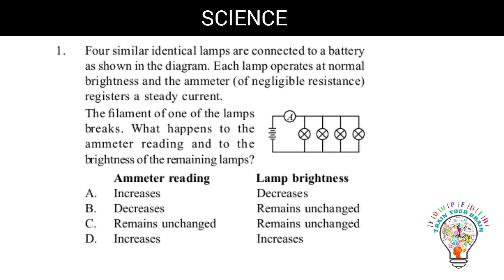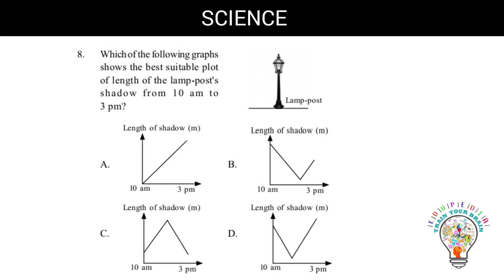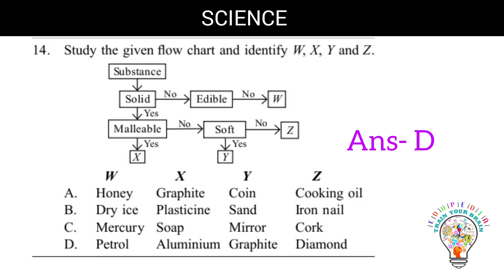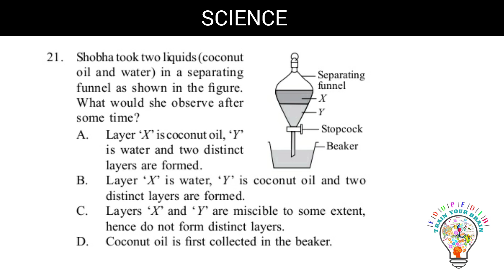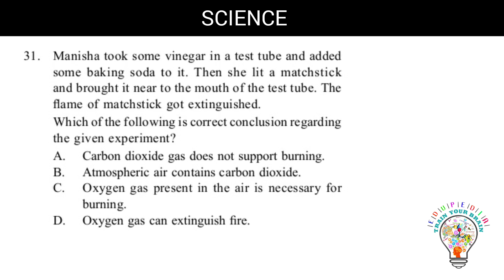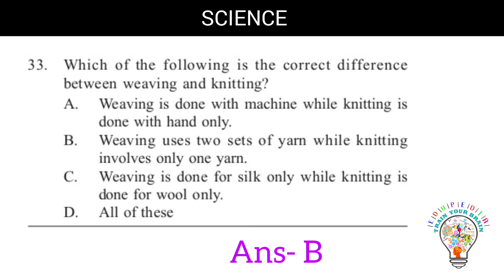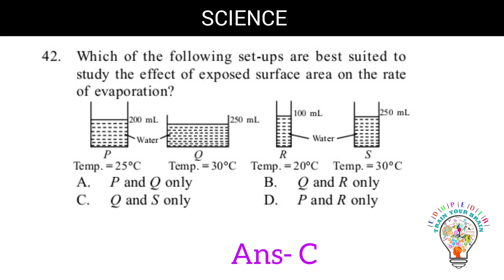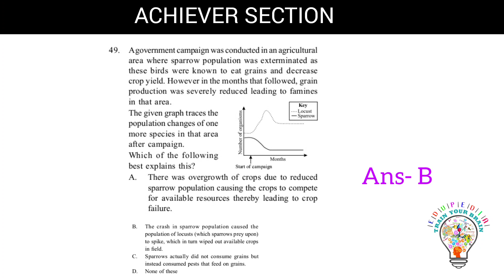NSO 5 years solved papers with answer key| for class 6|Link available in description